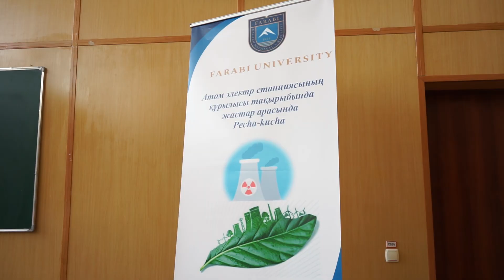АЭС құрылысы бойынша пікір алмасу өтті